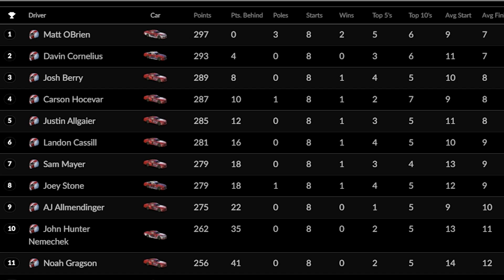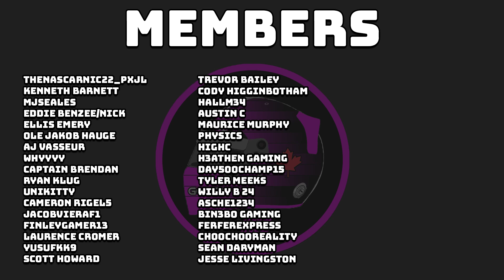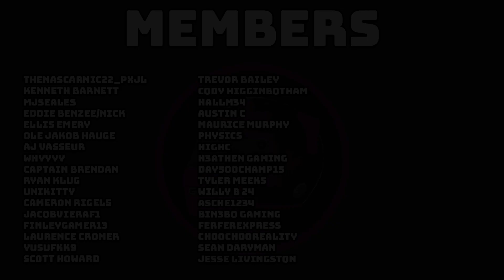FIGHTING KYLE BUSCH FOR MY FIRST WIN! - iRacing AI NASCAR Career Mode Part 42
We head to Iowa where we scrap it out with Kyle Busch!